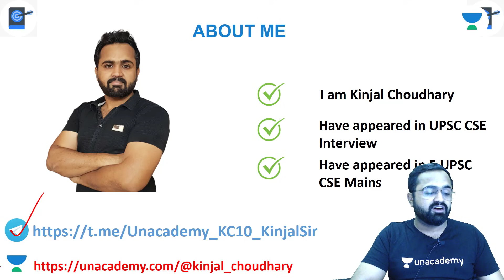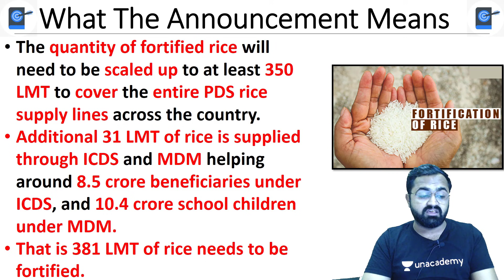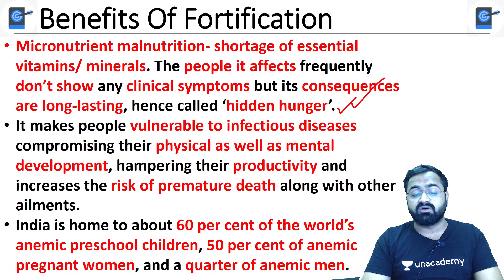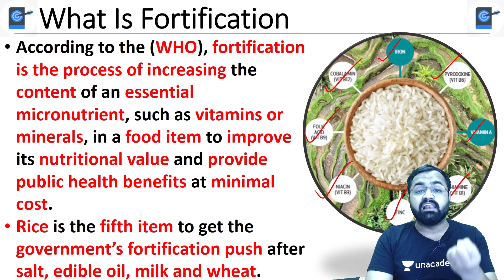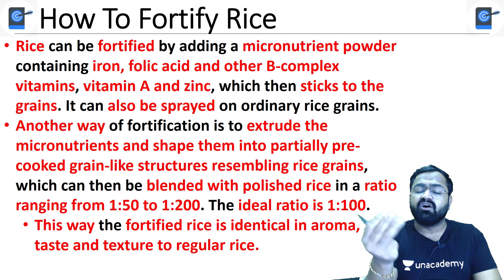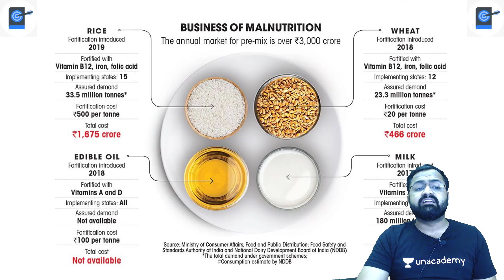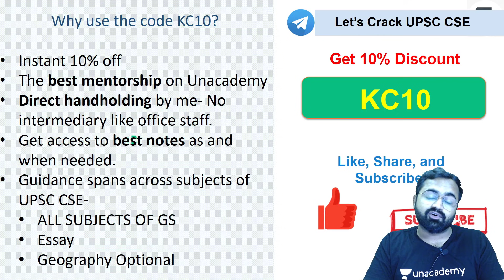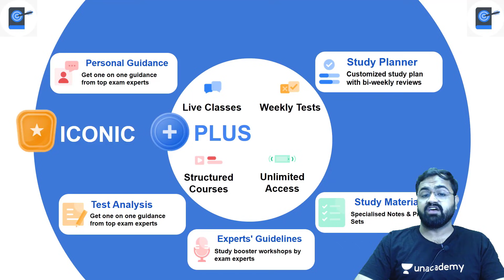How Rice Fortification By Government Will Help Combat Hidden Hunger, Micro Nutrient Deficiency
This lesson starts with a discussion on How Rice Fortification By Government Will Help Combat Hidden Hunger | Micro Nutrient Deficiency. This is for UPSC CSE by Kinjal Choudhary. It is very important for the UPSC CSE/IAS 2021/22 preparation.

Unacademy Learner App Benefits:
1. Learn from your favourite Educator
2. Dedicated DOUBT sessions
3. One Subscription, Unlimited Access
4. Real time interaction with Educators
5. You can ask doubts in live class
6. Limited students
7. Download the videos & watch offline

Get the UPSC CSE- GS Iconic Advantage:
1. Personal Coach
2. Study Planner & Bi-weekly Reviews
3. Dedicated Doubt Clearing Space
4. Personalized Test Analysis
5. Study Booster Sessions
6. Preparatory Study Material
7. All the Unacademy Subscription Benefits